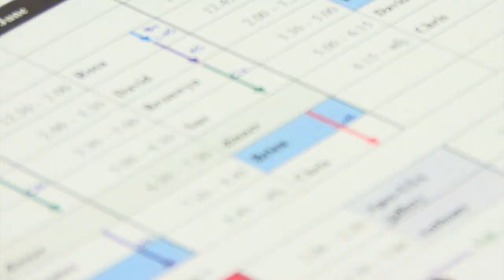Usher of the Black Rod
The PEO, part of the Department of the Senate, welcomes respectful and relevant comments to PEO videos.

Comments which do not follow the general rules of respectful civil discourse will be removed. This includes comments that include language that is degrading, discriminatory, threatening, harassing or defamatory, incites violence or contains profanity.

Advertising and comments which infringe copyright will not be accepted.

Repeat offenders may be blocked from contributing.